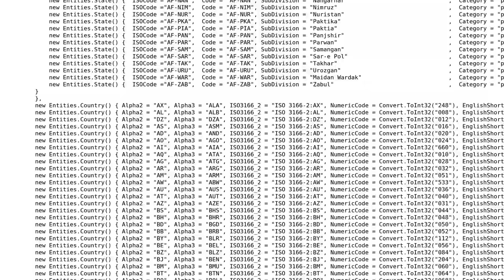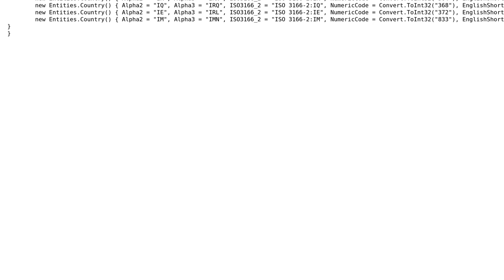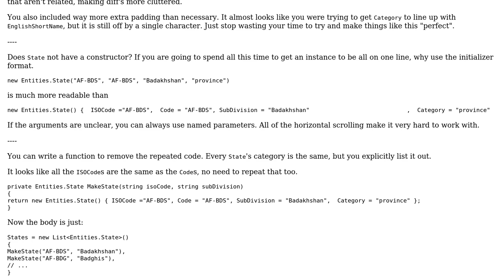EF Code First Seed Method for States/Countries Part I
With thanks & praise to God, and with thanks to the many people who have made this project possible! You are responsible for your own actions.